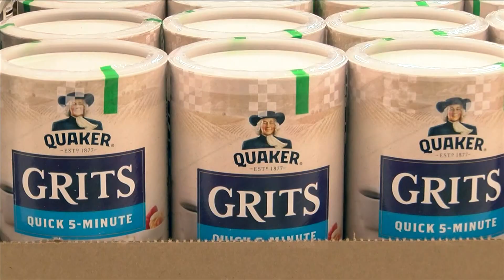Tennessee's month-long grocery sales tax holiday is underway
During the month of August, buyers could save anywhere between $5 to $10 on a $100 grocery bill.